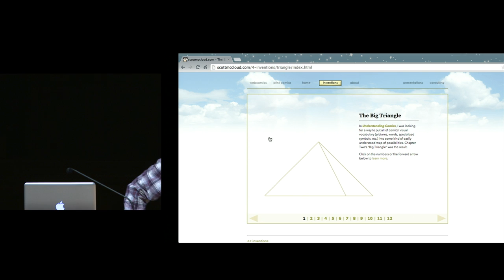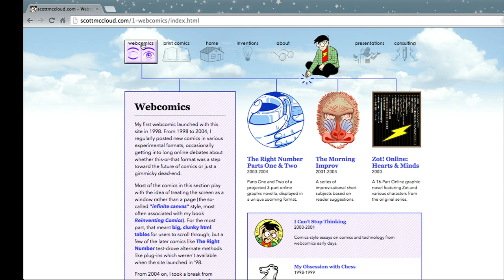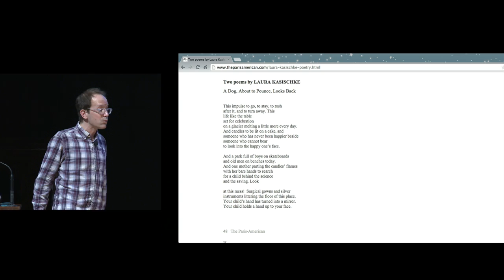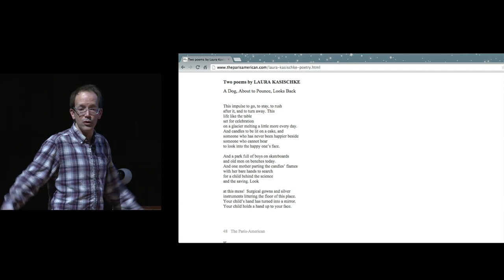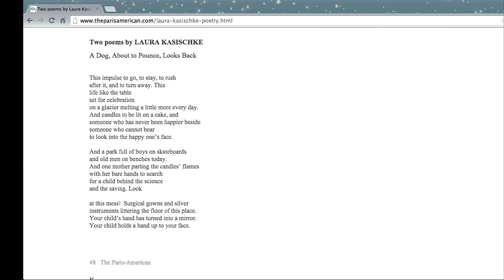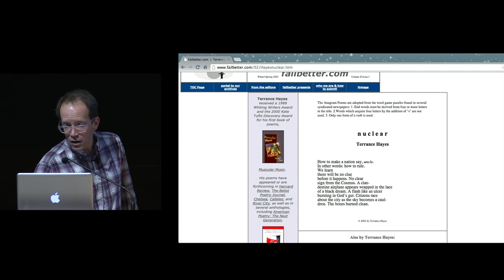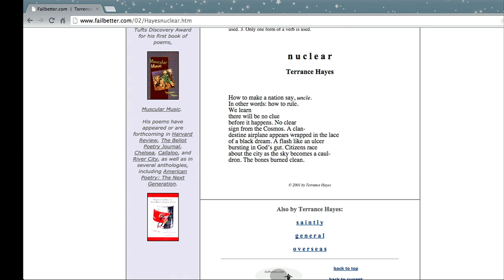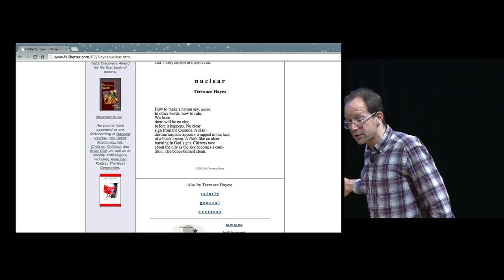Visitas Thinks Big 2015: Stephen Burt